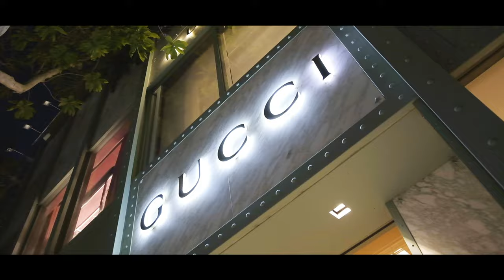Sy Mosquiat - Hold You Down ft. Lady London (Dir. by RudeLay215) (Prod.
Stream "Hold You Down" on all platforms.